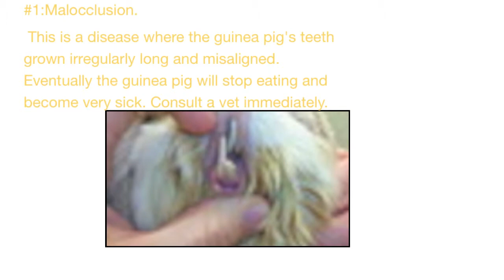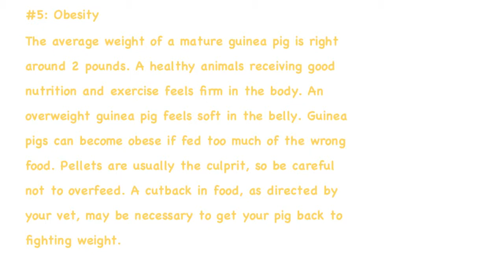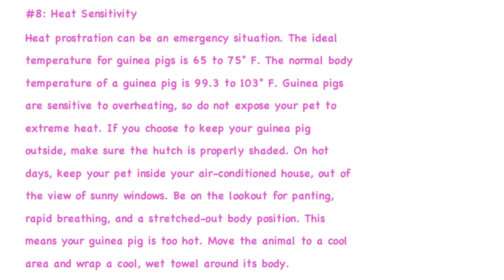Common Guinea Pig Diseases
Hey everyone! Sorry this is so late! I had SO much drama today guys ugh don't care to explain. Anyway it's late but here's common guinea pig diseases.

*Any pet care you need assistance on be sure to ask me for help! *